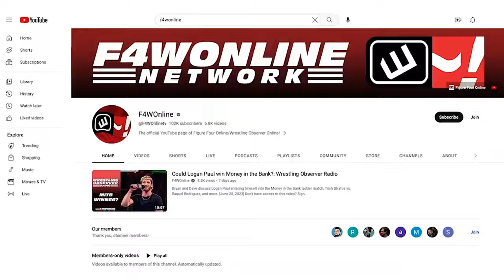JYD on the Snake Pit and more WIZARD | WWF Wrestling Challenge 86 | Bryan & Vinny Show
Bryan Alvarez, Vinny, and Craig go over episode 7 of Wrestling Challenge featuring Junkyard Dog on the Snake Pit, THE WIZARD, and more.